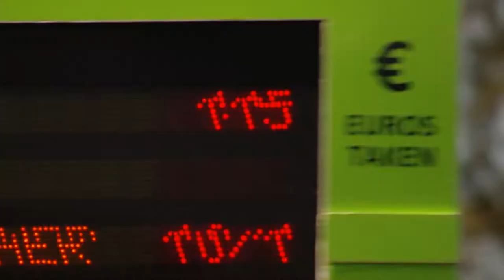Coral Scottish Grand National 2022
See how spectacular the biggest day of the year for jumps racing in Scotland was at Ayr Racecourse in 2022.